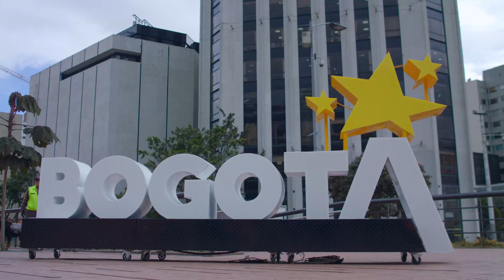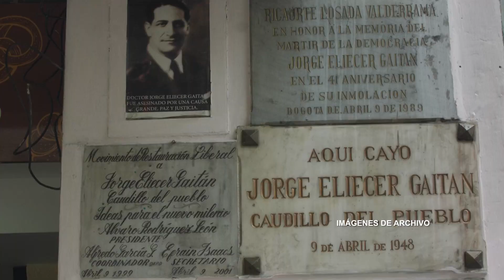Bogotá un universo de experiencias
Bogotá es mucho más que una ciudad. Es un universo de experiencias que te sorprenderán en cada esquina. Si quieres descubrir todo lo que tiene para ofrecer, no te pierdas este adelanto del largometraje documental Explora Colombia. @proimagenescolombia Alcaldía Mayor de Bogotá  exploracolombia.